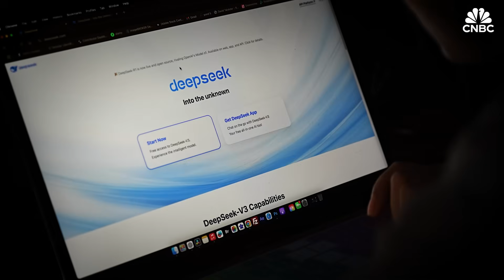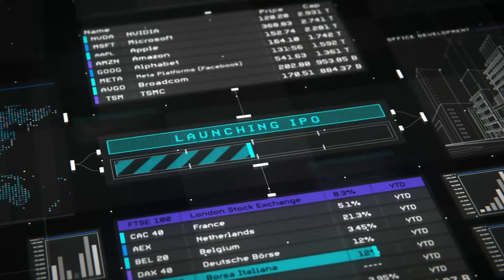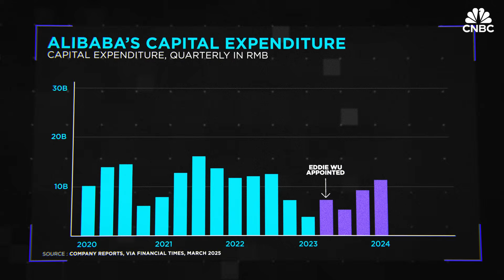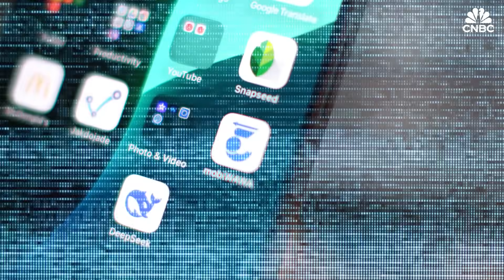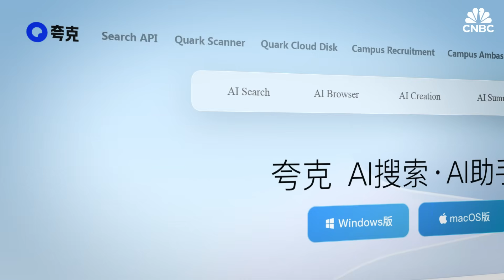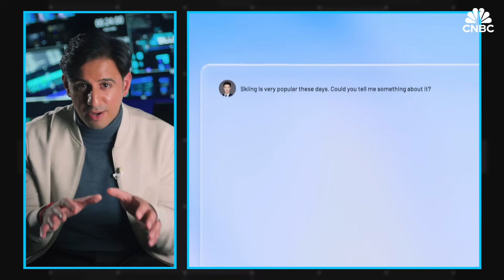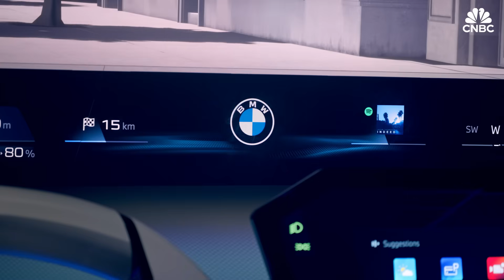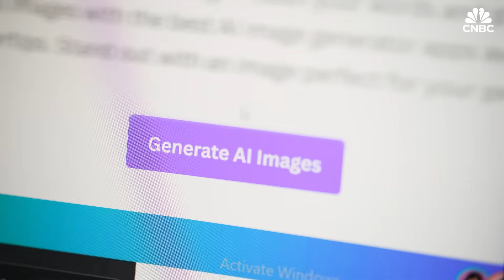How Alibaba Quietly Became a Leader in AI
Alibaba is transforming itself from an e-commerce giant into a global AI powerhouse.

The Chinese tech giant has pledged tens of billions of dollars in investment in AI and cloud infrastructure, fueling the development of its own Qwen language models, the Quark AI assistant and ModelScope, an open platform for developers.

Strategic partnerships with brands such as BMW and Apple showcase its ambitions beyond China, while AI integration across e-commerce, logistics, finance and media drives growth.

This episode of “Built for Billions” with Arjun Kharpal delves into Alibaba’s AI evolution, revealing how the company is quietly positioning itself at the forefront of the global race.

CNBC International Live: @cnbcinternationalive